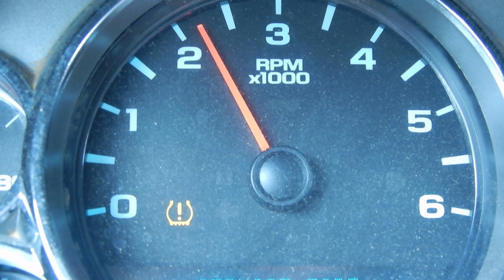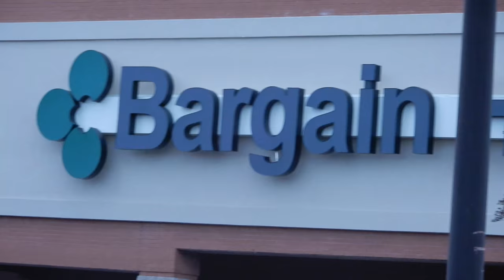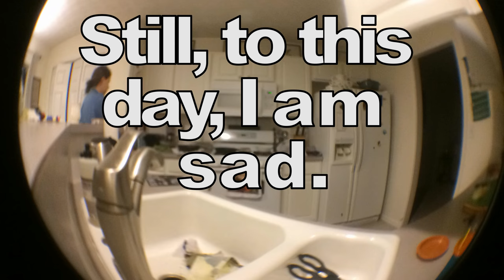MONDAY | VLOG 66